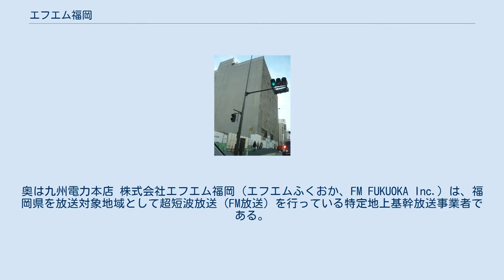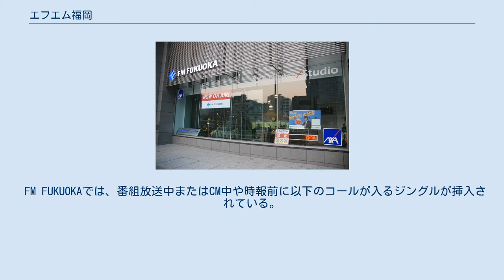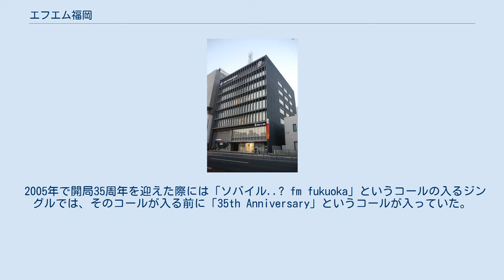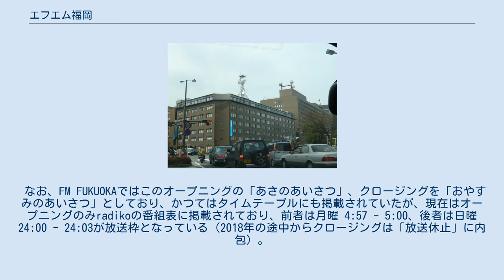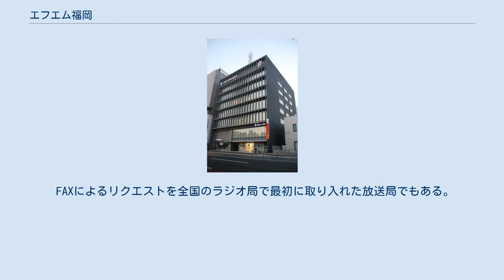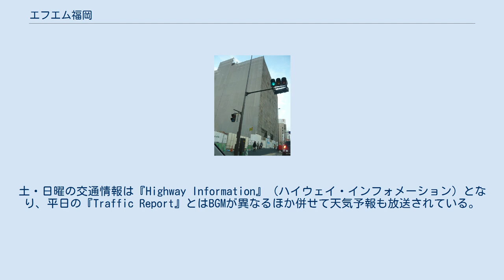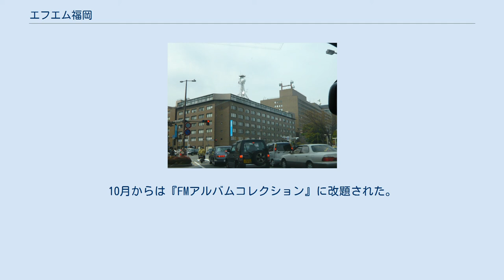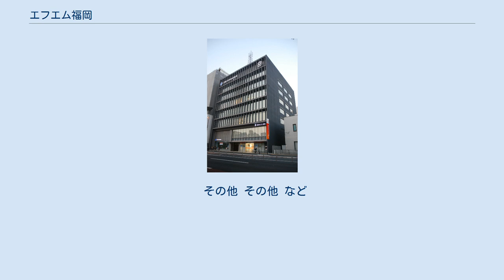エフエム福岡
社屋1階の「AIGスタジオ」(旧アクサダイレクトスタジオ) 建設中の新社屋（2008年3月22日撮影） 手前、アンテナタワーが屋上に見える7階建ビルが2008年11月3日まで本社のあった電気ビル別館。
奥は九州電力本店 株式会社エフエム福岡（エフエムふくおか、FM FUKUOKA Inc.）は、福岡県を放送対象地域として超短波放送（FM放送）を行っている特定地上基幹放送事業者である。
愛称はFM FUKUOKA（エフエムフクオカ）、通常表記（通称）はFM福岡。
コールサインはJODU-FM。
JFN系列局。
 現在のキャッチフレーズは、「聴けば、出会える。FM FUKUOKA」。
 1970年に全国4番目（エフエム愛知・エフエム大阪・エフエム東京）に開局したFM放送局で、1981年に発足した全国FM放送協議会（JFN）発足時からの加盟局である。
また、九州・山口のJFN系列8局で構成する「FMQリーグ」の中心局でもある。
ラジオカー・VIVOT（ビボット）を所有する。
2008年4月からウェブサイトのURIとメールアドレスから「.co」を取った。
 開局以来筆頭株主である九州電力の本店に連なり、後の大株主RKB毎日放送もラジオ九州時代に入居していた電気ビル別館のテナントとなっていたが、電気ビル一帯の再開発計画が持ち上がったこともあり、旧西日本相互銀行時代からの唯一の取引銀行である西日本シティ銀行と社屋となる渡辺通南ビルを共同建設。
2008年11月4日、まず事務・営業部門が、17日に放送部門が移転した。
この場所は電気ビル時代も向かいであった福岡放送新社屋に近い。
 FM FUKUOKA 45周年企画 タイムテーブルより。
 なお、JR HAKATA CITY Studioが使用不可の場合は本社6階Aスタジオからの放送になる。
出典： 1978年3月31日 1992年3月31日 2003年3月31日 - 2009年3月31日 所在地表記で太字となっている箇所は、放送開始・終了時の局名告知で読み上げられる箇所。
 なお県外の受信可能エリアは以下の通り。
 FM FUKUOKAでは、番組放送中またはCM中や時報前に以下のコールが入るジングルが挿入されている。
 2005年で開局35周年を迎えた際には「ソバイル..? fm fukuoka」というコールの入るジングルでは、そのコールが入る前に「35th Anniversary」というコールが入っていた。
ちなみに、そのジングルは生放送の自社制作ワイド番組でCMの合間に挿入されていたが、『BOOM UP! Fukuoka』などは番組開始時にショートバージョンのジングルが挿入されていた。
また、2014年以降は「Touch!FM FUKUOKA」のようなその時点におけるキャッチコピーのジングルが頻繁に挿入されている。
 JFNの番組の一部では、JFN共通ジングルが使われる。
フレーズは『You are listening to your favorite, FM FUKUOKA』となっている。
 オープニングは、月曜 5:00前よりエドヴァルド・グリーグ作曲「ペール・ギュント」第1組曲 作品46の第1曲「朝」にのせて、「皆様おはようございます。お聴きの放送は、JODU-FM、FM福岡です。」と告げられ、それから、各送信局・中継局の周波数、出力、電波塔の存在する市や町と山の名前を読み上げた後、「今日も（一日）、FM福岡の放送をお楽しみ下さい」とアナウンスされる。
クロージングは、月曜 0:00（日曜 24:00）の時報後映画「ハリケーン」の劇中曲「マナクーラの月」にのせて、「お聴きの放送は、JODU-FM、FM福岡です。今日も、FM福岡の放送をお聴き頂き、ありがとうございました。」と告げられ、それから、オープニングと同じく各送信局・中継局の周波数、出力、電波塔の存在する市や町と山の名前を読み上げた後、「皆様、火の元、戸締まりをお確かめの上、お休みください」とアナウンスされる。
両者のアナウンスは2018年9月24日までこはまもとこが担当していたが、10月1日の那珂川市発足に伴い愛智望美により録音し直され、同日0時のクロージングから放送された。
以上の事もあり他の在福FM局に比べ、オープニング・クロージ...